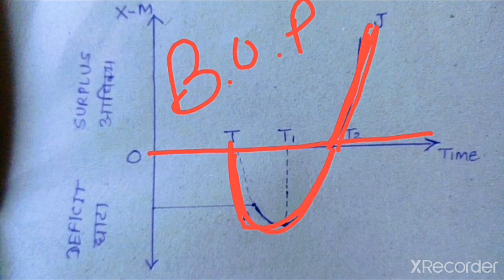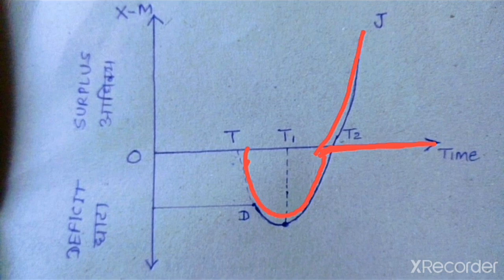J - वक्र प्रभाव || अवमूल्यन का जे वक्र प्रभाव || J curve effect of Devaluation मार्शल लर्नर शर्त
मार्शल लर्नर शर्त एवं जे वक्र प्रभाव
भुगतान शेष में समायोजन एवं मार्शल लर्नर शर्त
j curve effect of Devaluation